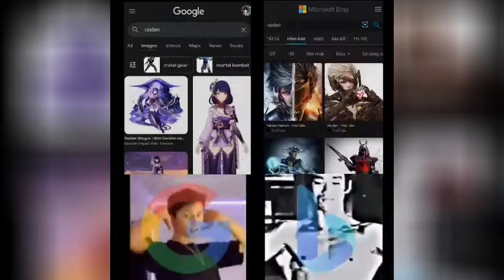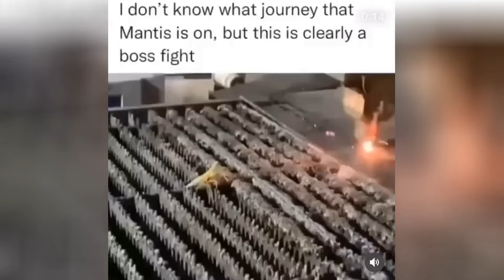memes that break the immersion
memes that distract me, memes that i watch when i'm bored, memes from around the world, memes that give me weird vibes, memes i watch when im home alone, memes 1 hour but if you watch it you actually watch it 10 minutes, memes that i watch instead of reddit, memes that are funny, funny, funny, funny if you laugh, memes that get banned from twitter, memes and memes that only funny people will understand, memes i watch because i have funny stories to tell, memes that distract from the real thing, memes that make you realise the world is not real